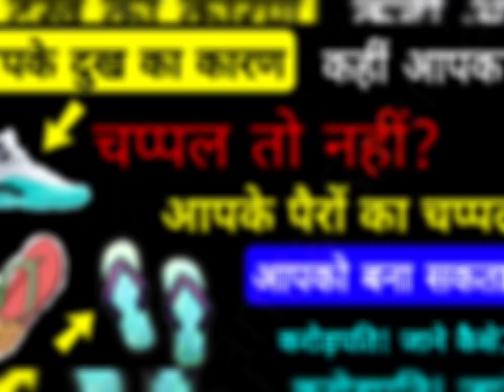आपके दुख का कारण कहीं आपका चप्पल तो नहीं? आपके पैरों का चप्पल आपको बना सकता है करोड़पति जानें कैसे!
प्रणाम/Pranaam Viewers,
आप granddharmasanmarg.com लिखकर सर्च भी कर सकते हैं |
धन्यवाद

प्रणाम/Pranaam Viewers,
धन्यवाद